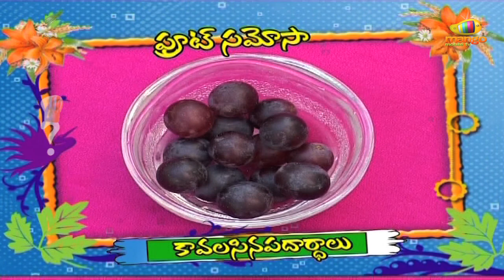Recipe - Fruit Samosa Recipe With English Subtitles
Watch how to make Fruit Stuffed Samosas! A unique deep fried snack with delicious fruit stuffing!